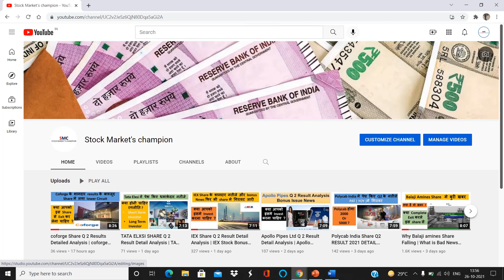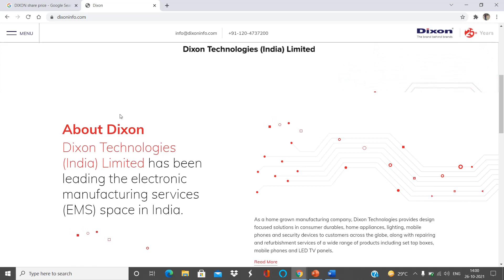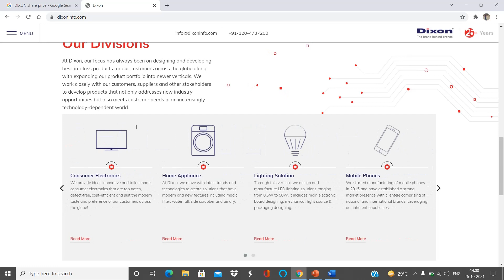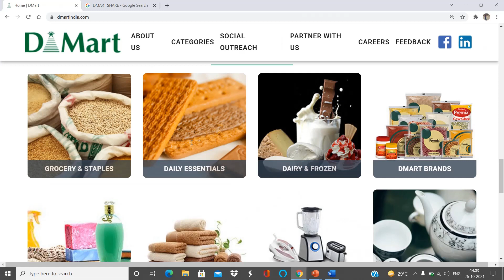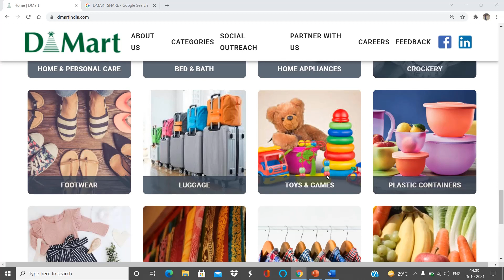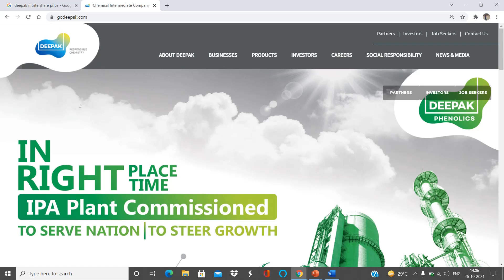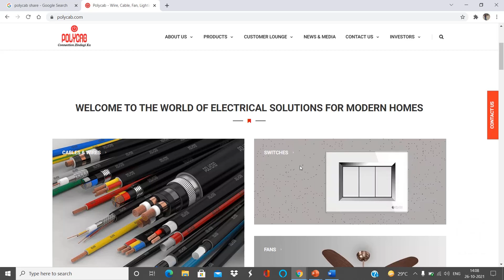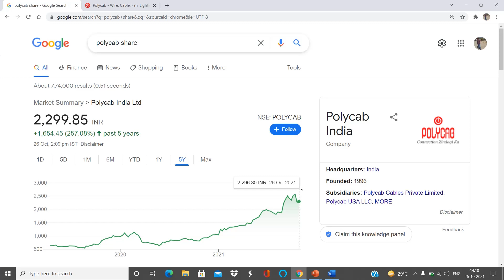5 सालो मे अपने पैसो को 5 गुना करने के लिए इन 5 shares मे करिए Invest | Top 5 Shares to Buy Now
Top 5 stocks in my portfolio and their return,
Best 5 Stock for Next 5 Years,
Multibagger Shares In India,
Top Shares Portfolio For Short Term,
Top 5 Stocks to buy in India,
Top 5 shares to buy in India,
Top 5 shares to buy now,
Top 5 Stocks to buy now,
Top 5 Multibeggar shares,
Top 5 company to invest for long term,

Dixon Technologies Ltd share , Dixon Technologies Ltd stock , Dixon Technologies Ltd fundamental analysis , Dixon Technologies Ltd target, Dixon Technologies Ltd share latest news today , Dixon Technologies Ltd share price ,

Avenue Supermarts Ltd share , Avenue Supermarts Ltd stock , Avenue Supermarts Ltd fundamental analysis , Avenue Supermarts Ltd target, Avenue Supermarts Ltd share latest news today , Avenue Supermarts Ltd share price ,

DMART share , DMART stock , DMART fundamental analysis , DMART target, DMART share latest news today , DMART share price ,

Yasho Industries Ltd share , Yasho Industries Ltd stock , Yasho Industries Ltd fundamental analysis , Yasho Industries Ltd target, Yasho Industries Ltd share latest news today , Yasho Industries Ltd share price ,

bajaj finserv share , bajaj finserv stock , bajaj finserv fundamental analysis , bajaj finserv target, bajaj finserv latest news today , bajaj finserv share price , bajaj finserv future ,

balaji amine share , balaji amine stock , balaji amine fundamental analysis , balaji amine target, balaji amine share latest news today , balaji amine share price ,